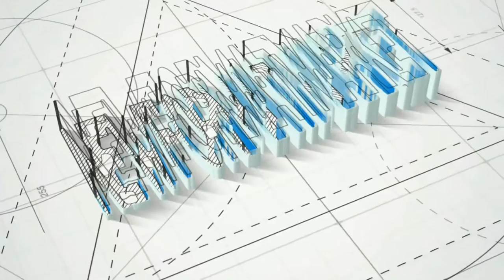мотоблоки Нева газонокосилки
как вырастить большой урожай